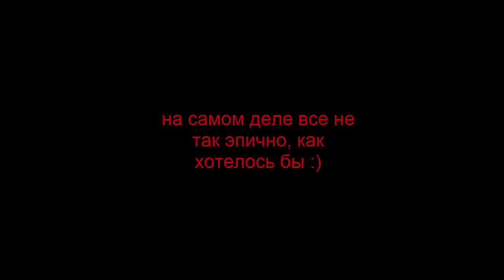EVE online. Wild Haze - Неудачный вылет